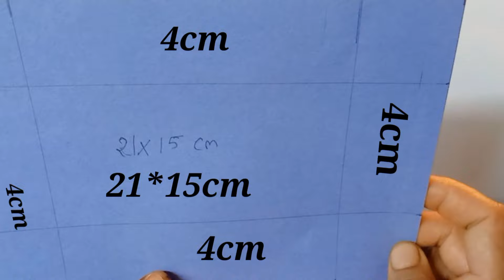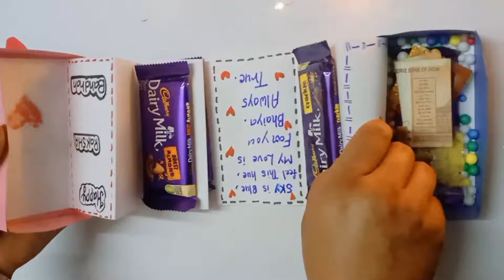DIY | Rakshabandhan Gift for Brother Handmade | how to make gift for brother at home |Rakhi gift box